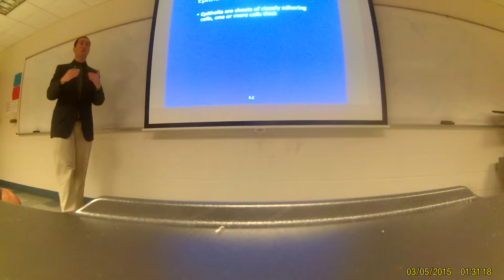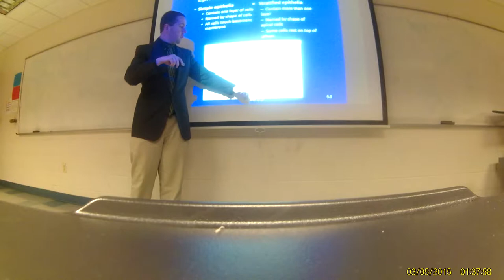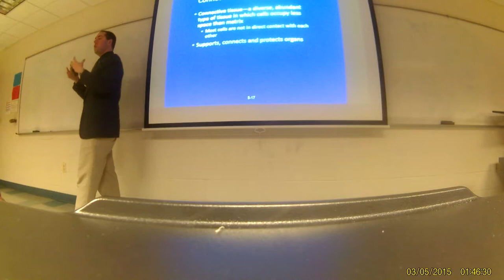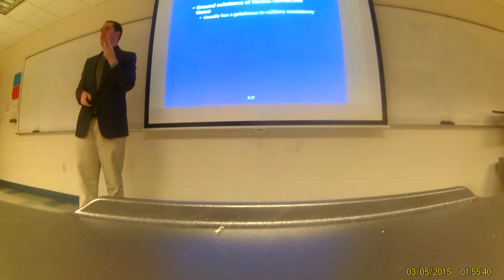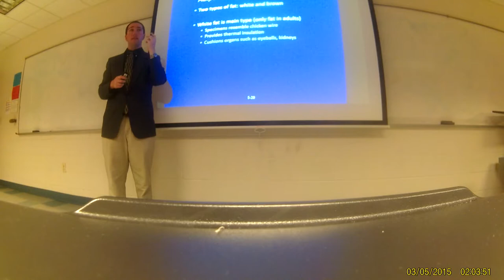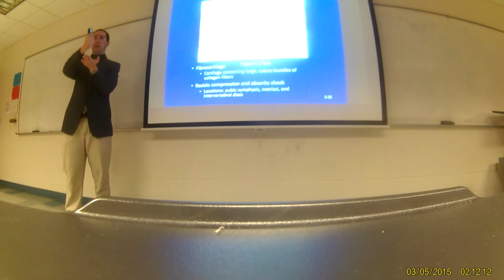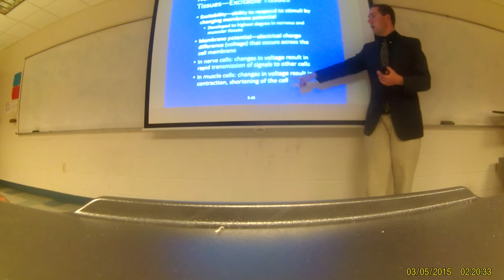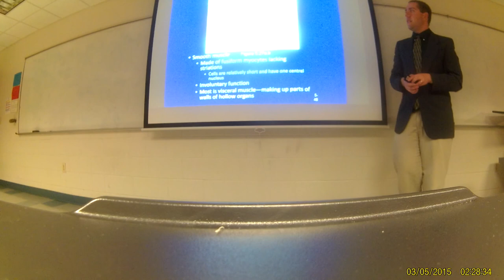Jahn BSC2085 Summer 2017 Tissues Part 1